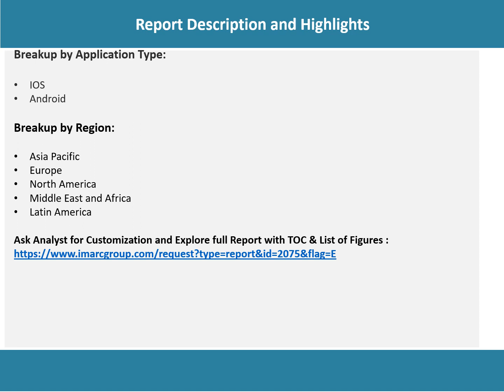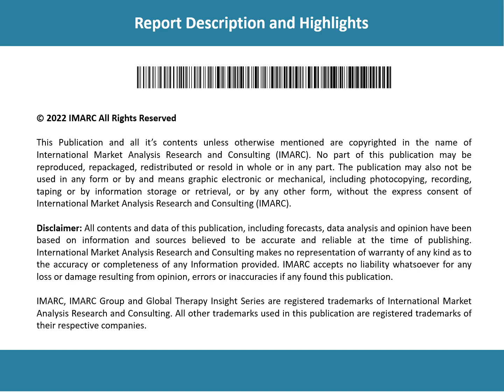Global Smartphone Audio Codecs Market Growth, Share 2023-2028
The global smartphone audio codecs market size reached US$ 6.5 Billion in 2022.